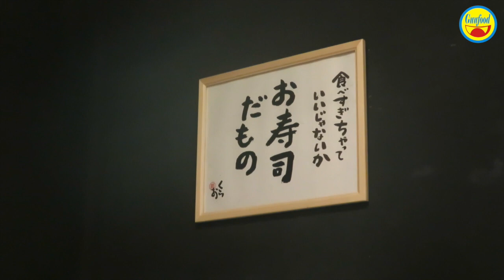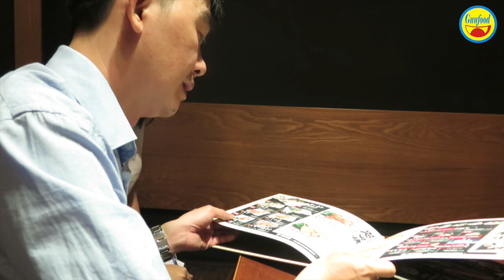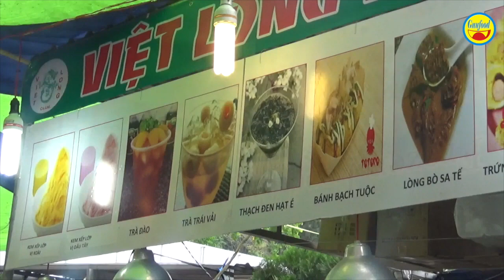Lẩu Nhục Sơn cực ngon tại nhà hàng Nhật ở Sài Gòn - Guufood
Lẩu Nhục Sơn là đặc sản của nhà hàng Kaisenkura, số 114 đường Điện Biên Phủ, P.Đa Kao, Q.1, TP.HCM, là 1 trong những nhà hàng Nhật cực ngon ở trung tâm Sài Gòn. Lẩu Nhục Sơn tại đây được chế biến theo phong cách ẩm thực Nhật Bản cực ngon, mà thực khách vào đây không thể bỏ qua.

Ngoài lẩu Nhục Sơn, tại nhà hàng Kaisenkura còn nhiều món ăn Nhật hấp dẫn khác như: bánh xèo Nhật Bản, trứng cuộn Tonpei, món Sashimi, sushi, trứng chiên Nhật Bản…. Nếu ưu thích ẩm thực Nhật Bản, các bạn có thể đến nhà hàng Kaisenkura để thưởng thức nhé!!!.